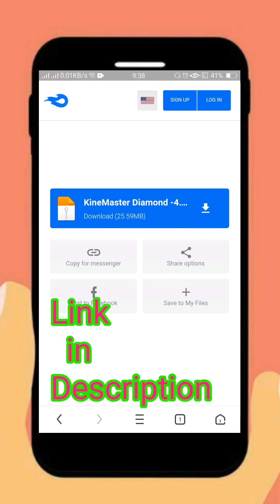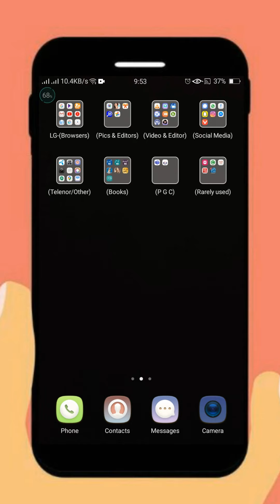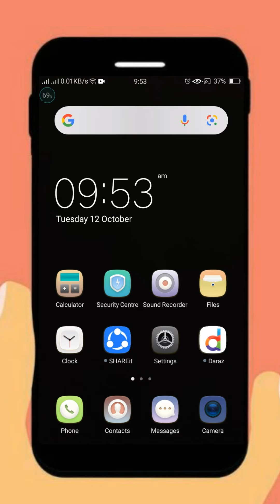How to download & install Kinemaster (🔥FREE)_without watermark & with media layer_in Android_(2021)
🔴Kinemaster Diamond_(.apk file)

Founder:         LG-Frasat Ali